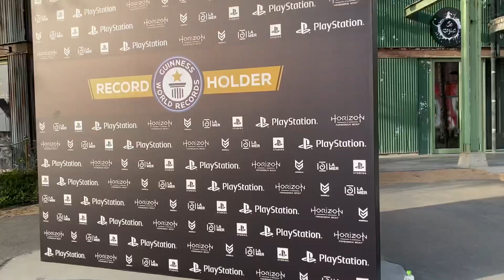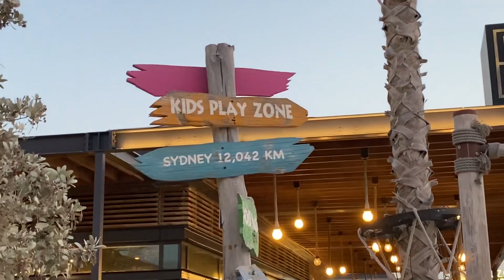LA MER DUBAI SUNSET | Meet Cora